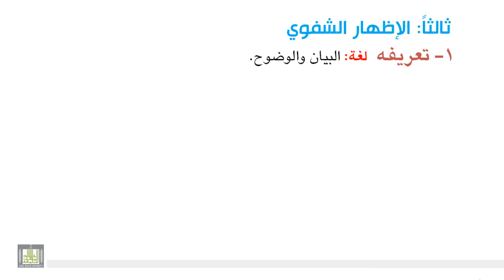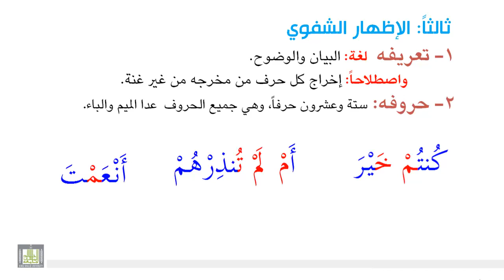تجويد 4 - 3 الإظهار الشفوي